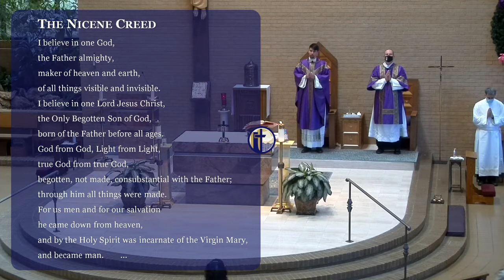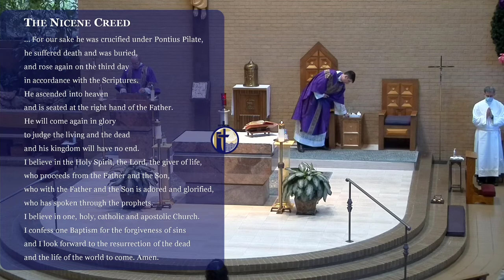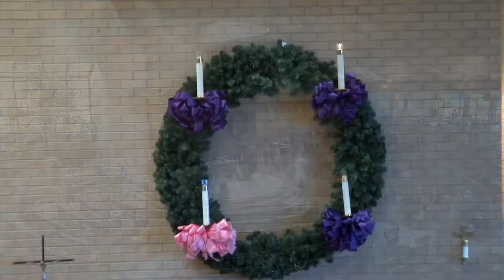1st Sunday of Advent 11.29.20 11:30 am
Celebrant: Fr. Alexander Kroll
Deacon Randy Hearn
Acolyte Zsolt Nagykaldi

Mass Intentions:  7:30 am In Memory of Margarita Blanco  9:00 People of the Parish  11:30 am In Memory of George Cocoma 5:30 pm In Memory  of Brian Reichenberger

Online Giving
If you are able, please continue to contribute to our parish. You may mail in your envelopes, put them in the mail slot in the door next to the parish office door or give

My Jesus, I believe that you are truly present in the Most Blessed Sacrament. I love You above all things, and I desire to possess You within my soul. Since I am unable now to receive You sacramentally, come at least spiritually into my heart. I embrace You as being already there, and unite myself wholly to You, Never permit me to be separated from You. Amen.